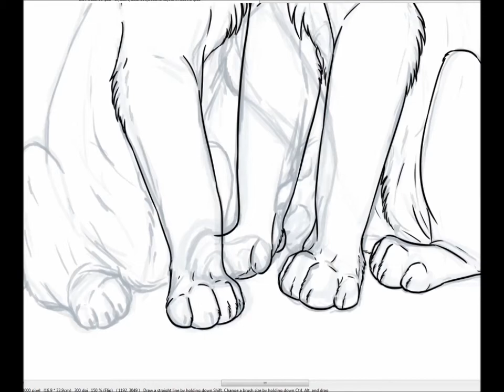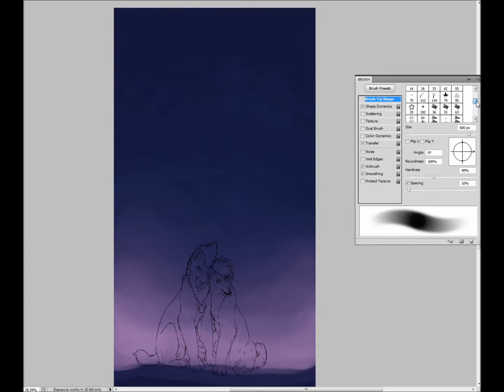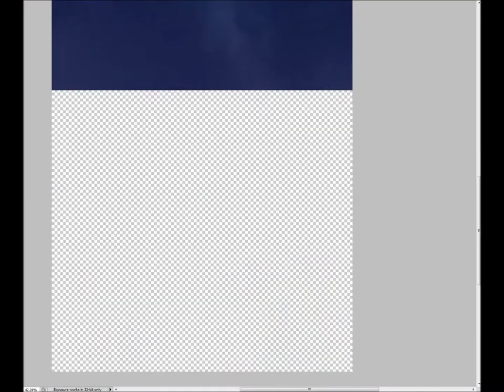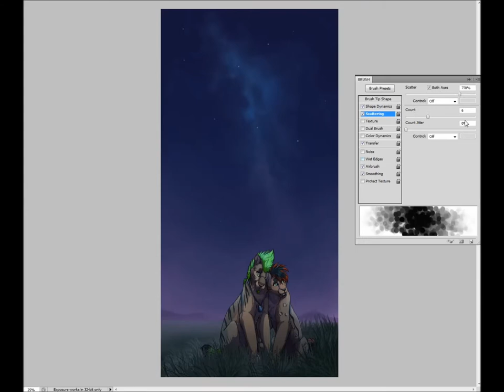StarGazer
My half of an art trade with Patch21 over on dA.

Wanted to record it due to the fact that it was partly inspired by the song I used and that it may be the last one I can do for awhile.

Song: Wild Heart - Daughtry

The artwork however is mine.